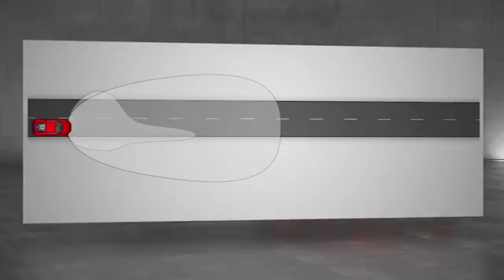Tom Kristensen and the all new 2017 Audi R8 YouTube